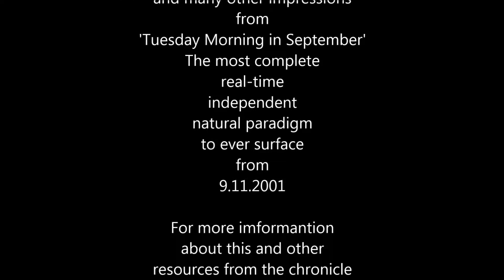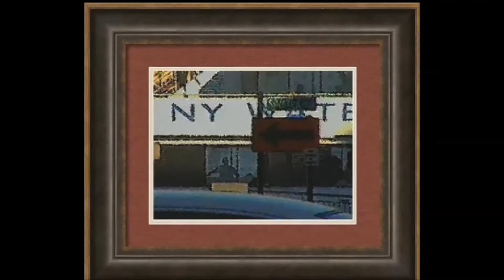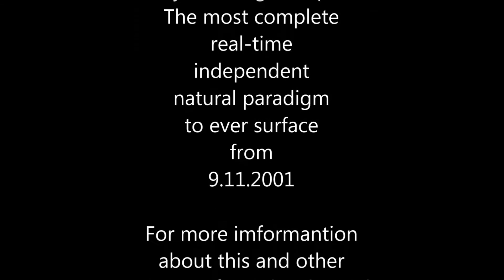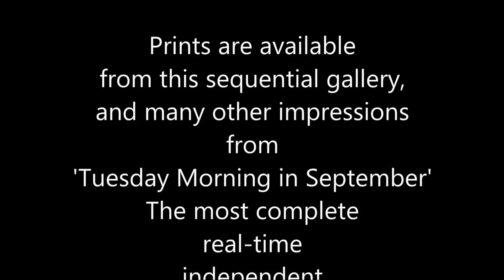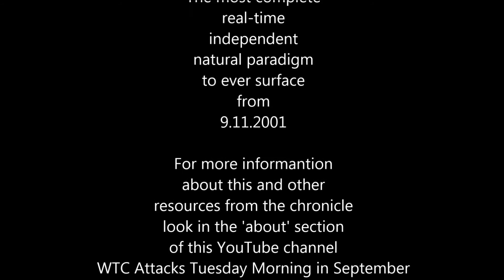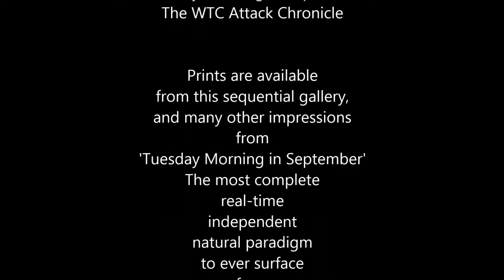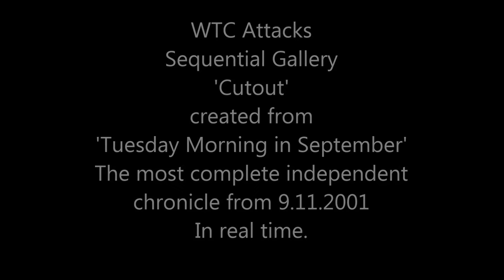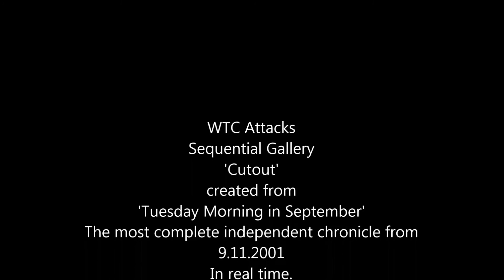WTC Attack 911 Framed Prints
Visit the YouTube channel where this video is from for more details.